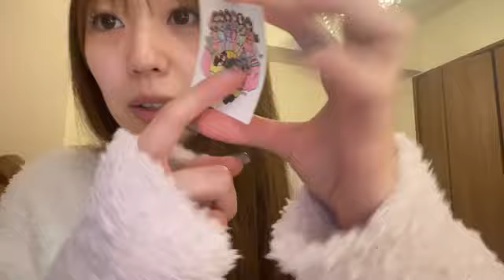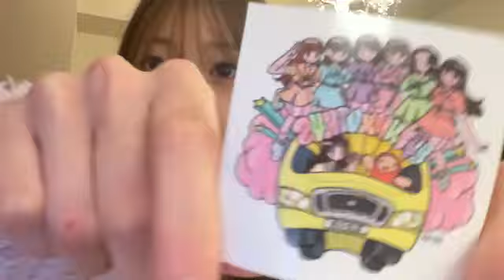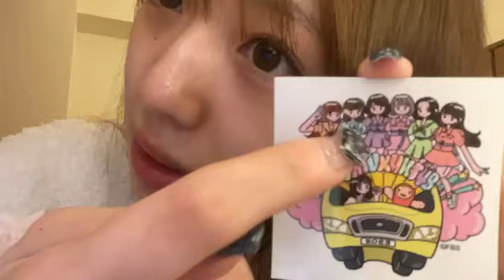2024年01月14日19時17分52秒 坂本 りの（HKT48 チームH）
【ヲタクに問う】メンバーや運営の大人が頑張ってもヲタクが燃えなきゃHKTの再浮上は厳しい！
そこで３つのイベントを復活させてみてはどうだろうか？